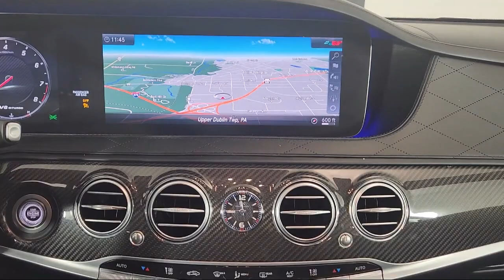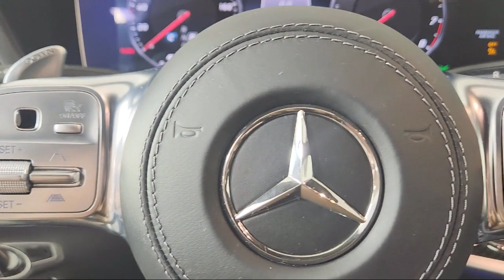2020 Mercedes-Benz S-Class S 63 AMG® Sedan Fort Washington King of Prussia Cherry Hill Philadelph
2020 Mercedes-Benz S-Class S 63 AMG® Sedan Stock Number: LA550748L Vin:W1KUG8JB9LA550748.